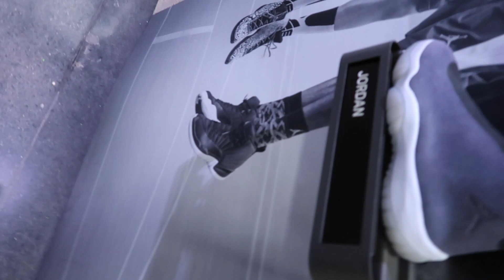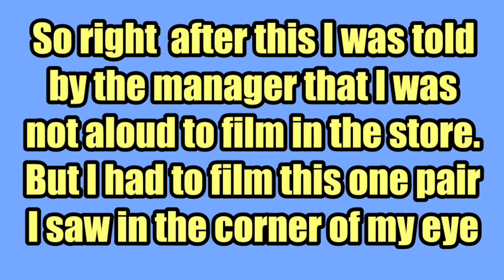Finding MAJOR HEAT At The Outlets!!! *Vlog*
Thank you guys so much for watching my newest vlog of me finding some good heat at the outlets. Sorry again about my camera dying in the middle of recording. I honestly can't wait for the pepper to be fully grown so I can bring a great challenge video with those!

If you guys liked this video make sure to hit that thumbs up button to show your support.

Remember at 300 subs I am giving away the free supreme north face t-shirt!!